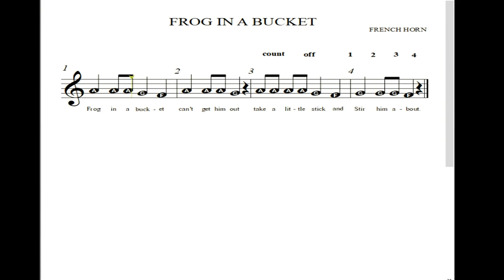HVB French Horn Frog In A Bucket High